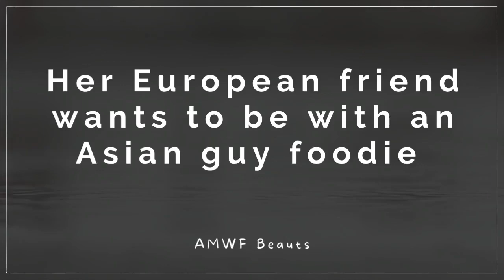Her European friend Prefers to be with an Asian Guy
Her European friend wants to be with an Asian guy foodie on her own live stream (I'm not really sure but someone mentioned the Asian girl streamer was Kiaraakitty on Twitch).